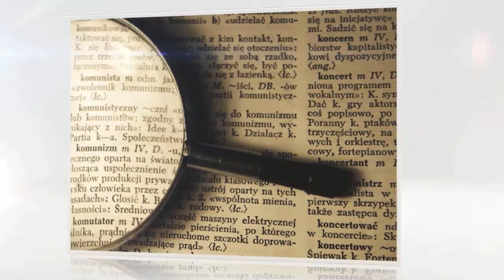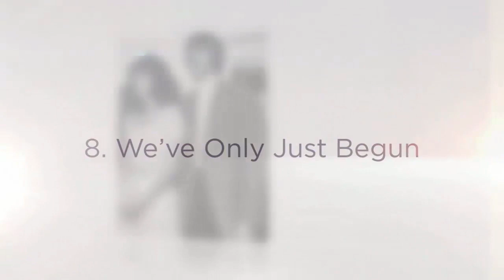The Rockstar with a PhD... and 8 other Facinating Facts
More from Today I Found Out:

Sapiosexuals... and 8 other language facts

More Sex = Better Health... and 5 Other Medical Facts

In this video:

1. A mentally ill man, William Chester Minor, while a patient at the Broadmoor Asylum for the Criminally Insane in Britain, became the largest contributor to the first edition of the Oxford English Dictionary. He later cut off his penis and was sent back to the United States… (QF 647)

2. During mating, the force of the honeybee male’s ejaculation is so strong, the resulting process, including the rupture of the drone’s penis, is sometimes audible making a “pop” noise. The price of the drone’s 1 to 5 second sexual escapade is his life, as his reproductive bits are ripped from his body after climax… what a buzz kill. (QF 610)

3. It wouldn’t be until 15 years after basketball was invented before someone got the bright idea of putting a hole in the bottom of the basket to allow the ball to pass through so it wouldn’t have to be manually retrieved every time someone made a shot. (QF 576)

4. Stanfordrejects.com redirects to Berkeley.edu… (QF 638)

5. Since February of 2012, Rialto, California has required all police officers to wear a camera to monitor all interactions with the public. After this practice was instituted, the number of complaints to the department dropped by 88%. Further, the number of instances of the police using “force” on people dropped 60%. As the chief of police there said, “When you put a camera on a police officer, they tend to behave a little better, follow the rules a little better…” One imagines that knowing that footage is available also cuts down on made up complaints. (QF 639)

6. In the original The Little Mermaid story, the Little Mermaid endures excruciating pain “like walking on sharp swords” as a price for getting legs. Also, the Prince falls in love with someone else and marries them instead. The Little Mermaid is given the chance to become a mermaid again, if she kills the prince and drips is blood on her feet, but she chooses not to and throws her body into the sea where it disintegrates and she turns into a “daughter of the air” spirit. (QF 633)

7. In 1955, the largest solid gold statue in existence (Phra Phuttha Maha Suwan Patimakon) was accidentally discovered when a 13th or 14th century statue of Buddha that was covered in plaster was being moved. Being significantly heavier than anticipated, the ropes used to move the statue snapped and the statue fell, breaking off some of the plaster. Underneath, they found the statue of solid gold estimated to be worth about a quarter of a billion dollars just from the raw value of the gold today. (QF 625)

8. The hit Carpenters song “We’ve Only Just Begun”, ranked as the 405th best song of all time by Rolling Stone magazine, was originally written for a wedding themed Crocker National Bank commercial. (QF 586)

9. The lead guitarist in one of the greatest rock bands of all time, Queen, has a PhD in Physics. He began the program before he joined up with Queen, but then dropped out, finally going back and completing his PhD in 2007. (QF 577)